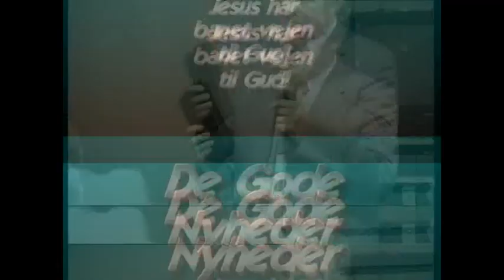De goda nyheterna | Undervisning Eps. 2-3 | Erling Ilsø Nielsen | Glorynet TV Skandinavien